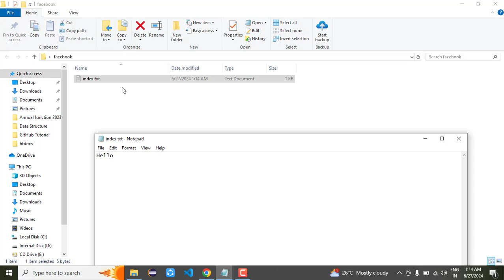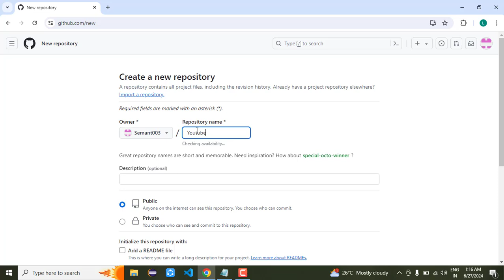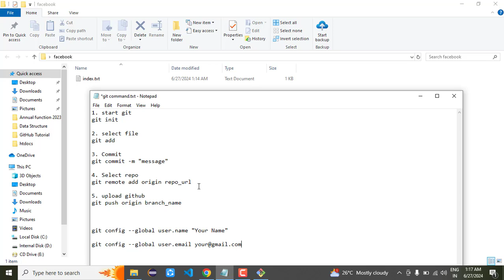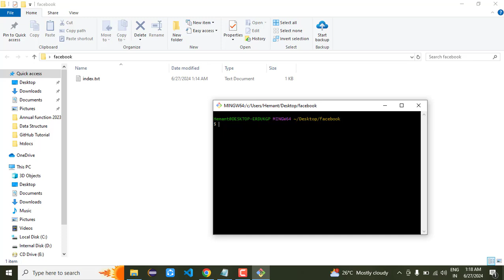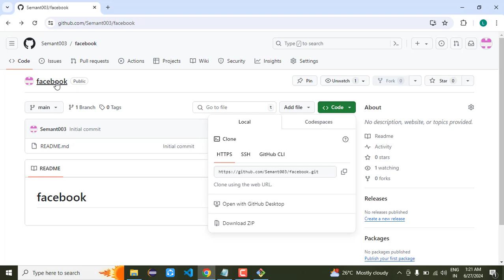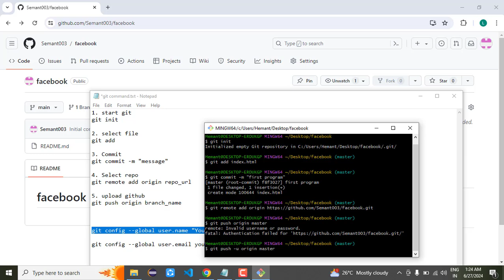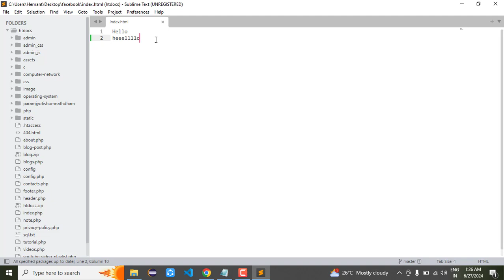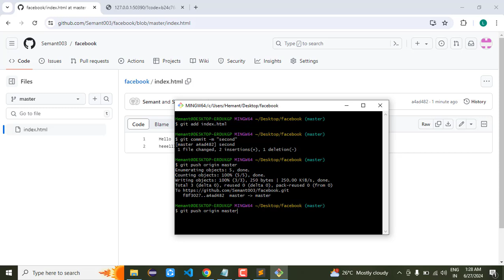3. push source code in github | github par file upload kaise kare | Semant sir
3. push source code in github | Semant sir
github push to repository
github push project
github push code
github par file upload kaise kare
github par project kaise upload kare
github par project kaise upload kare in hindi
github par project kaise host kare
how to make repository in github
github push files to repository
how to upload your project on github
how to push project to github
how to push code to github first time
how to push code to github
how to push code to github in hindi
how to push code to github in hindi by semant sir
how to push code to github existing repository
how to push code to github using command line